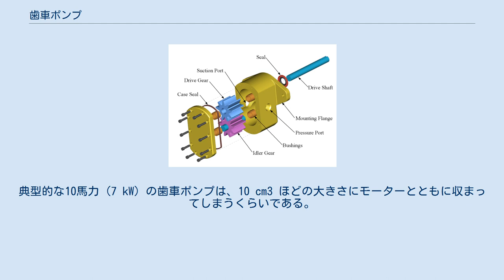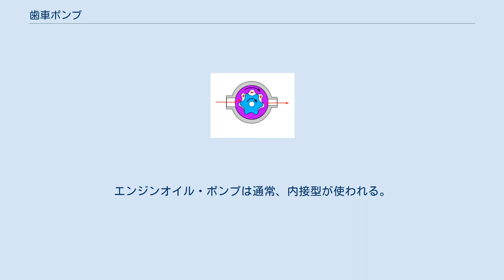歯車ポンプ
外接歯車ポンプ分解図 歯車ポンプ（はぐるまポンプ）は、歯車の歯のかみ合わせ部分を使って流体を輸送するポンプ。
 油圧ショベル（パワーショベル）など、油圧を使った機械の駆動用として最も一般的に使用されるポンプの一つである。
 歯車ポンプは1593年フランスのセルビエールによって、現在のものとほぼ同じ考え方のものが初めて作られた。
 歯車ポンプには大きく2種類がある。
一つは外歯歯車を2個使用する外接歯車ポンプ、もう一つは外歯歯車と内歯歯車を使用する内接タイプである。
 歯車ポンプは容量が決まっており、回転数に応じた一定の量の流体を移動できる。
歯車ポンプのなかには流体の流れから逆に歯車を動かすモーターとして機能するものもある。
 外接歯車ポンプの場合、歯車の回転とともに取り入れ口側にある流体は歯と外箱により分離されていく。
そのまま外箱にそって移動し排出側に運ばれる。
そこで歯車はもう一個の歯車とかみ合うことになり、歯の間に満たされた流体が排出されることになる。
 わずかな隙間が液の反対方向への漏れをおこすので機械的精度に対する要求は厳しく、歯車と外箱、対象となる流体の粘度を考慮して設計する必要がある。
 通常は平歯車が使用されるが、はすば歯車、やまば歯車を用いたものなど各種バリエーションが存在する。
ひれのような部品で流れを分離する方式のものもある。
以下は代表的な3種のもので駆動する歯車は青、もう一方は紫で示す。
 歯車がかみ合う部分の前後に取り入れ口と排出口があるが、内接歯車ポンプでは薄い灰色の線で示している。
 外接型の動作例 外接歯車ポンプは油圧用途で最も一般的なタイプのポンプである。
これはそれらの単純性、信頼度および非常に高いパワー格付けのためである。
典型的な10馬力（7 kW）の歯車ポンプは、10 cm3 ほどの大きさにモーターとともに収まってしまうくらいである。
最大圧力の範囲は7から28 MPaくらいである。
商用モデルはモーターかポンプ、いずれかで動作する設計になっている。
負荷を検出できるものもある。
 内接歯車ポンプは、外接歯車ポンプより高い粘性の流体で使われ回転数も遅い。
運転時の騒音値が、外接歯車ポンプを含めた他のポンプ方式よりも低い。
エンジンオイル・ポンプは通常、内接型が使われる。